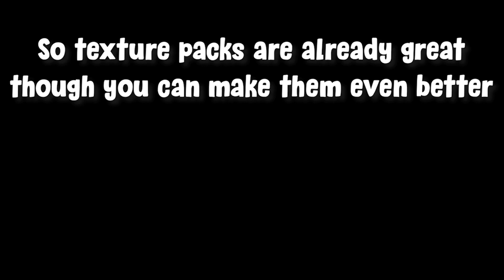How to get the best texture overlays for pvp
Now you can equip like ten of these